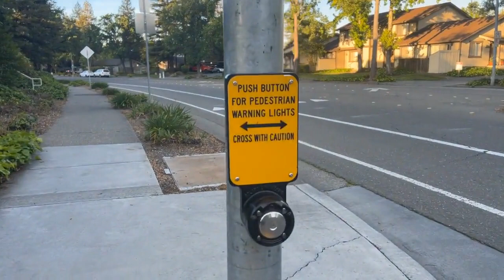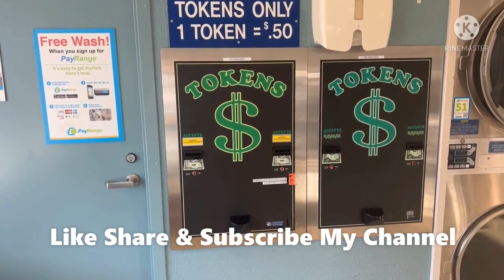Morning Walk in America, घर के पास सुविधाएं, American neighbourhood markets & Plaza America Darshan